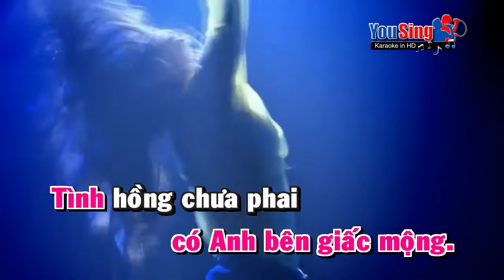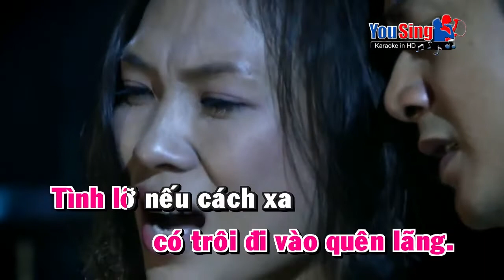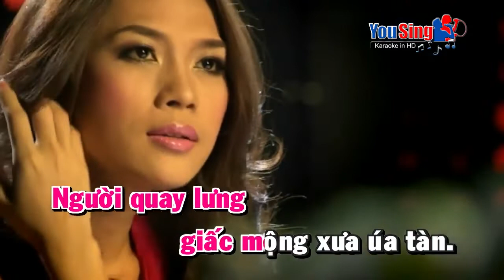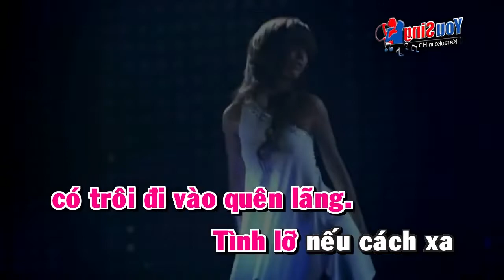Karaoke Tình Lỡ Cách Xa - Mỹ Tâm (Tone Nữ)